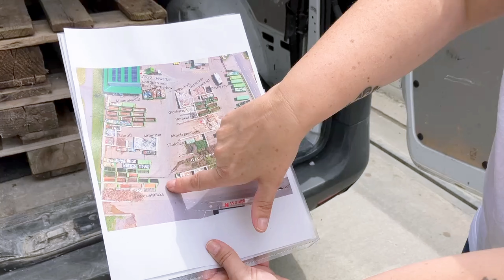Selbstanlieferung bei Villacher Saubermacher – So funktioniert's!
Erfahren Sie, wie einfach und unkompliziert die Selbstanlieferung beim Villacher Saubermacher funktioniert – für Privatpersonen und Firmen. In unserem Video zeigen wir Ihnen den gesamten Prozess, vom Einfahren mit dem Auto oder Lieferwagen, bis zur ordnungsgemäßen Entsorgung der Abfälle. Egal ob Grünschnitt, Altholz oder Verpackungen – hier können Sie Ihre Abfälle schnell und fachgerecht entsorgen.

Unser Service-Team begrüßt Sie freundlich, hilft Ihnen beim Abladen und sorgt dafür, dass alles richtig sortiert wird. Zahlen können Sie bequem per Bankomatkarte, Kreditkarte oder auf Rechnung. Für manche Abfallarten, wie Altpapier oder Eisenschrott, entstehen sogar keine Kosten.

Wir legen großen Wert auf Serviceorientierung, Umweltschutz und Nachhaltigkeit – das zeigt sich auch in den Feedbacks unserer Kunden. Schauen Sie rein und erleben Sie, wie einfach es ist, Ihren Abfall verantwortungsvoll zu entsorgen und dabei etwas für die Umwelt zu tun.